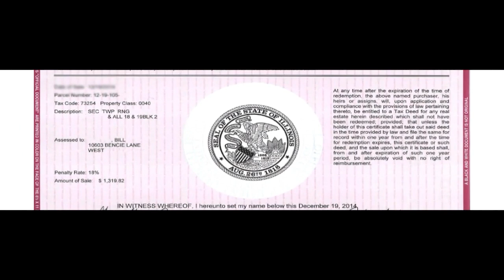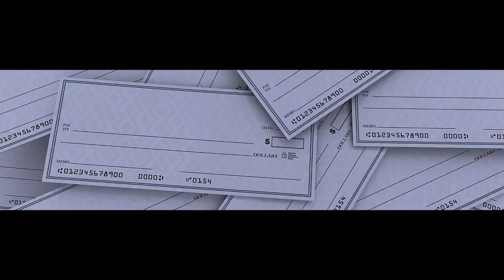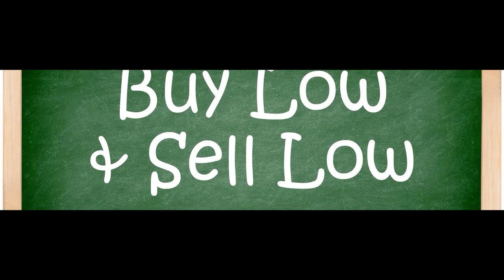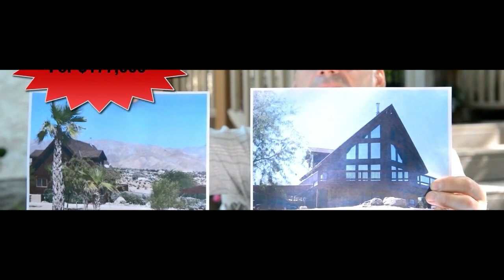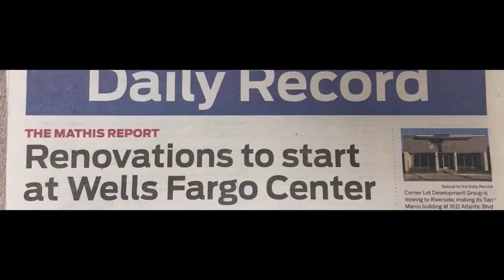Seth Greene & Ted Thomas: Part 2 of 5 The Untold Truth of Tax Deeds—High Risk, Higher Reward!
Part 2 of 5. Seth Green & Ted Thomas unpack the often-overlooked investment opportunity of tax lien certificates. Ted explains that these certificates can be purchased directly from the county, offering high interest rates that are state-dependent. Learn all the strategies Ted uses to create online real estate income by booking a ticket to his special one-day virtual workshop

Video Highlights
- Tax lien certificates are government claims against a property if the owner fails to pay property taxes.
- Individuals can buy these certificates directly from the county and earn high-interest rates depending on the state.
- The business of buying tax lien certificates is a hands-on process that requires property evaluation and knowledge of local laws.
- While hedge funds may participate, they often lack the expertise to effectively invest in tax lien certificates.
- Anyone, including international investors, can participate in buying tax lien certificates in the United States for profit.

Get to know more about Seth Greene:

Seth Greene is the nation’s foremost authority on growing your business with a podcast.
Seth is the co-host of the Sharkpreneur podcast with Shark Tank’s Kevin Harrington which was just named “One of the Top 10 Podcasts to Listen to in 2019” by Nasdaq.
He is the founder of the direct response marketing firm Market Domination LLC, and he is a 9-time best-selling author who has been interviewed on NBC, CBS, Forbes, Inc, CBS Moneywatch, and many more.

Key Moments In This Episode:
00:00 - Welcome Back: Seth Greene & Ted Thomas
00:15 - Tax Lien Cert Recap
01:13 - State Tax Laws Vary
01:52 - Why Advisors Avoid Tax Liens
03:02 - Global Tax Lien Clients
04:17 - Canadian in Riverside, CA
07:04 - Why Hedge Funds Don't Rule
08:55 - What Tax Liens Look Like
09:50 - Closing & Ted's Training

After watching his parents work hard their whole lives and die almost broke, Thomas decided it was time to dedicate himself to finding an investment strategy that would help senior citizens and young people avoid the humiliation of not having enough money.

Today, Ted is a specialist in teaching Advanced Tax Lien Certificates and the Tax Defaulted Auction processes and concepts to investors and professionals.

seth_greene_part_2_-_2023 (Fixed).mp4